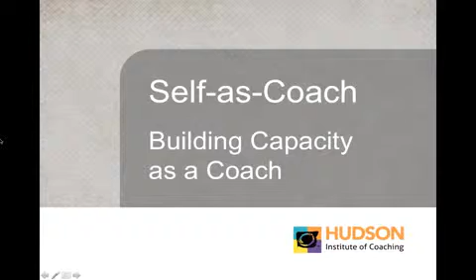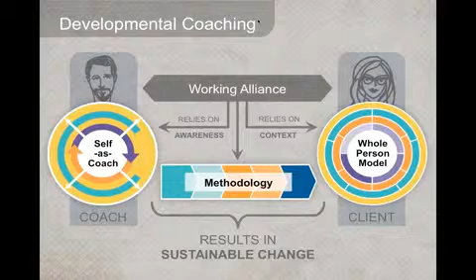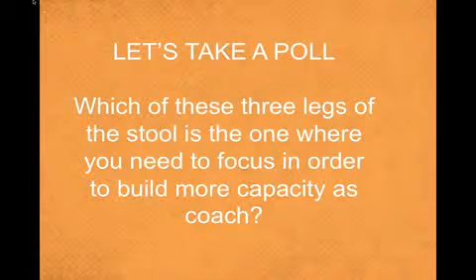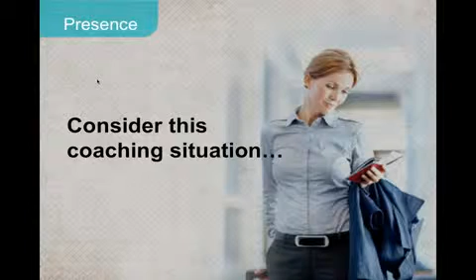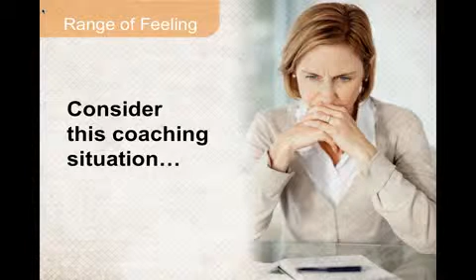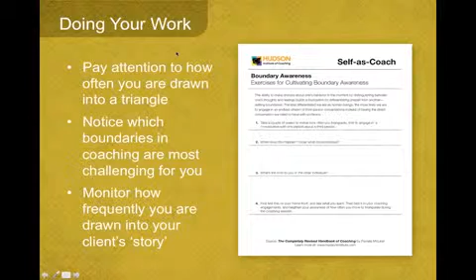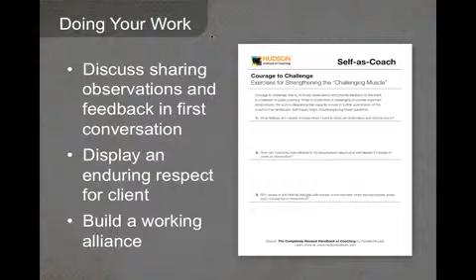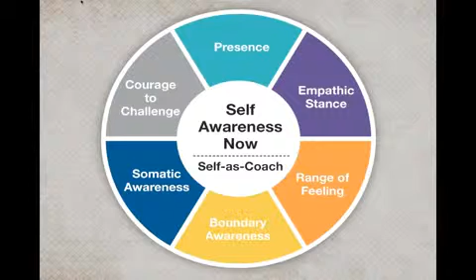the coaching advantage cultivating self as coach 13 06 2013 480x300